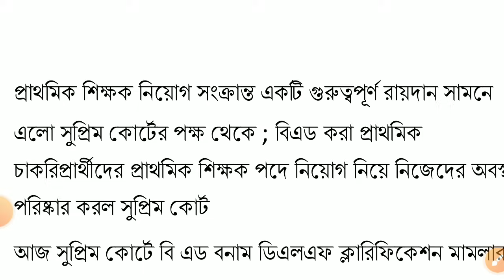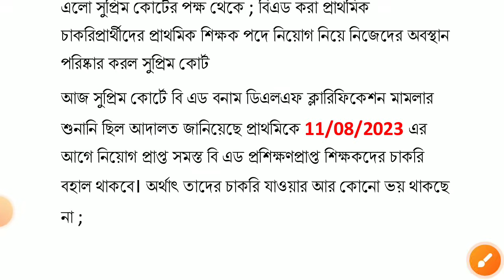বি এড প্রার্থীদের জন্য প্রাথমিক নিয়োগে সুপ্রিম কোর্টের রায়দান || Supreme Court Judgment on B.ed